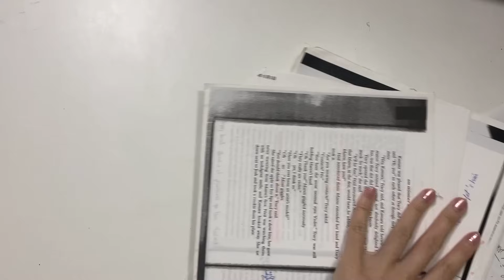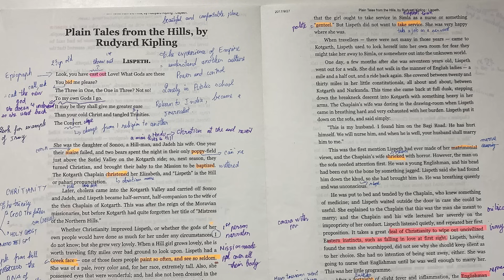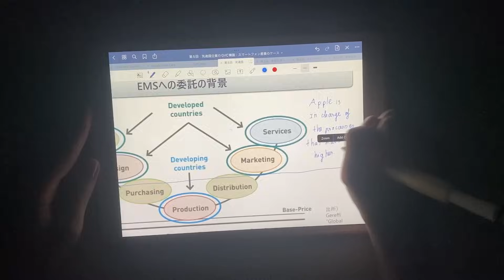Ghi chép thế nào hiệu quả khi học Đại Học | Tâm sự của cựu thủ khoa ĐH Ngoại Thương | Go With Mai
00:00 Khái quát nội dung
01:04 Tóm tắt cảm nhận từ bản thân
02:40 Các hình thức bài giảng trong sách/ slide
03:58 Các hình thức bài giảng tự nghiên cứu tài liệu
04:34 Hình thức ghi chép truyền thống
06:37 Hình thức ghi chép trên thiết bị
07:36 Hình thức ghi chép phổ biến
11:48 Outro

Nếu các bạn cảm thấy content của mình có ý nghĩa cho bạn hoặc người thân, bạn bè của bạn các bạn có thể DONATE cho mình ly cà phê hay tô phở nè qua tài khoản của mẹ mình nhe. ♥
1. MOMO: 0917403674 (NGUYEN BICH THUY)
2. ACB: 25711349 (NGUYEN BICH THUY)

♪ Bread (Prod. by Lukrembo)
Link : youtu.be/6eWIffP2M3Y